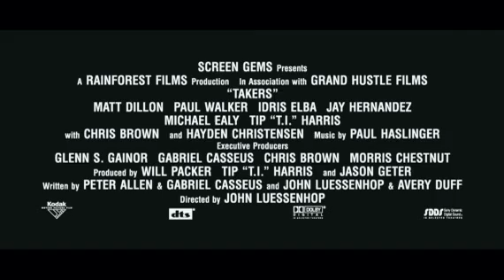Ladrones- Estreno 26 Noviembre- Trailer Oficial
Un grupo de jóvenes criminales de alto nivel (Idris Elba, Paul Walker,Chris Brown, Hayden Christensen ,Michael Ealy y Tip "T.I." Harris ) financian su extravagante estilo de vida con una serie de elaborados atracos a bancos mientras un oficial de policía (Matt Dillon) se impone como misión personal atraparlos en plena acción. Después de años de golpes planificados meticulosamente, uno de los integrantes del equipo convence a los demás de arriesgarlo todo en un último y gran robo; pero salir airosos del trabajo de sus vidas con un obstinado detective y un despiadado rival del crimen organizado pisándoles los talones es un gran reto, incluso para estos experimentados ç
profesionales.